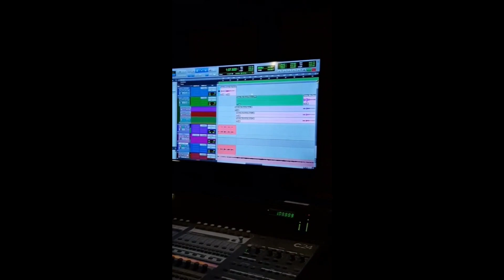Cover song - ചില്ല് റാന്തൽ വിളക്കേ...(unpluged)-Farhan Navas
Malayalam song
Unplugged version - chillu vathil vilakke..
"ചില്ലു വാതിൽ വിളക്കേ .

singer :Farhan Navas